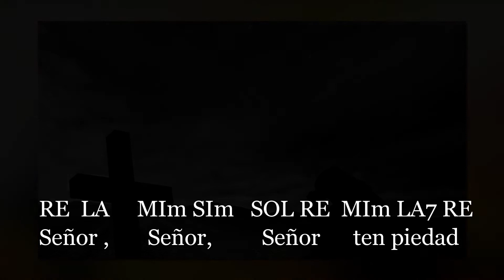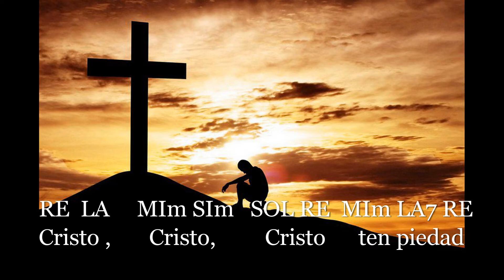SEÑOR TEN PIEDAD ( cover ) . Es Grande el Amor del Señor .Autor: Marco Frisina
SEÑOR TEN `PIEDAD ( FRISINA)

RE LA     MIm SIm        SOL RE       MIm LA7 RE
Señor          Señor ,       Señoooooorr ten piedad

Cristo ,      Cristo ,      Cristooo ,  ten piedad

RE LA     MIm SIm        SOL RE       MIm LA7